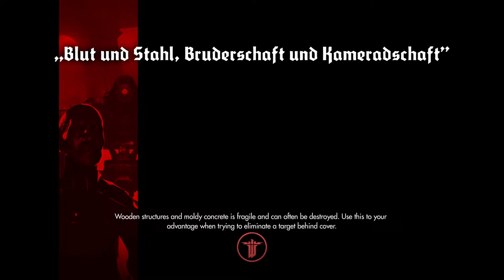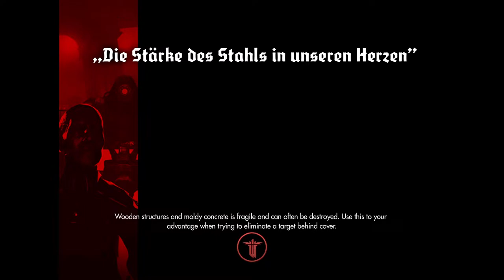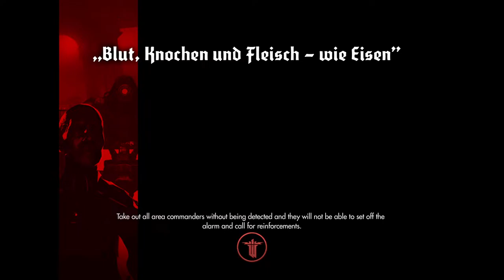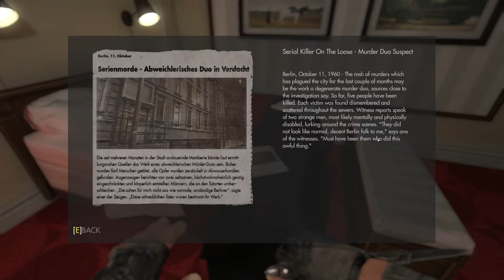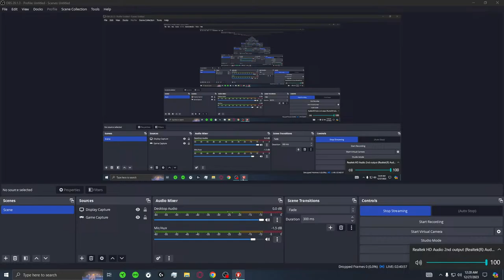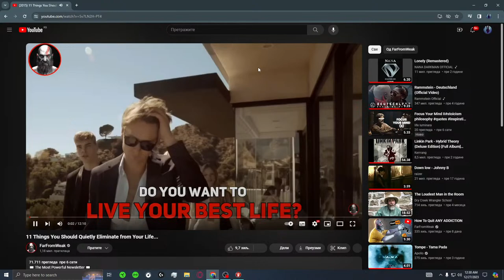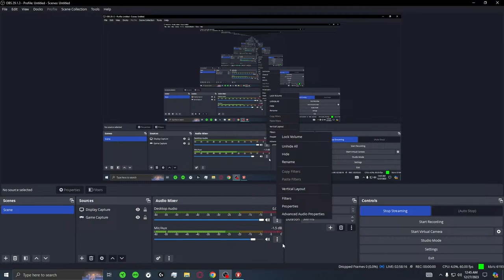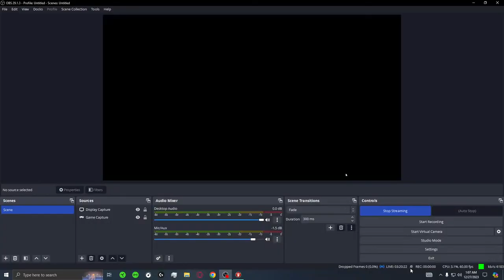Wolfenstain-NEW ORDER part1